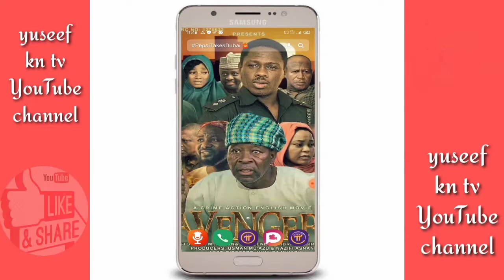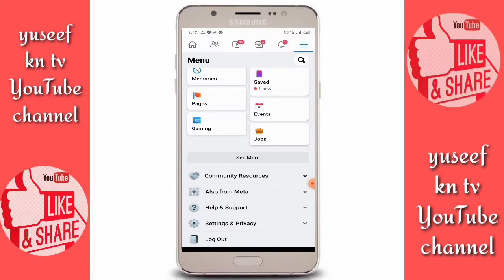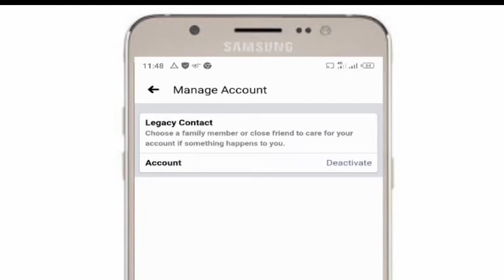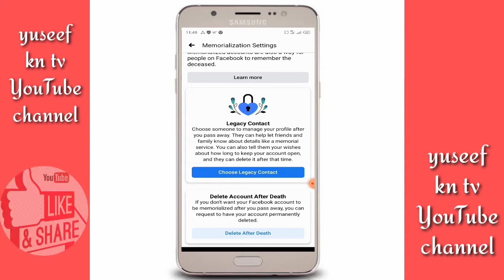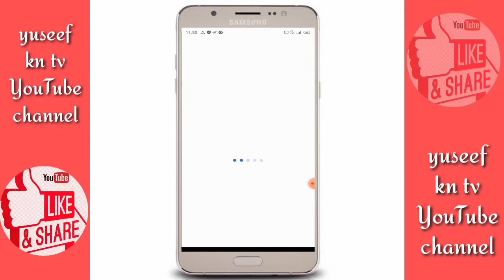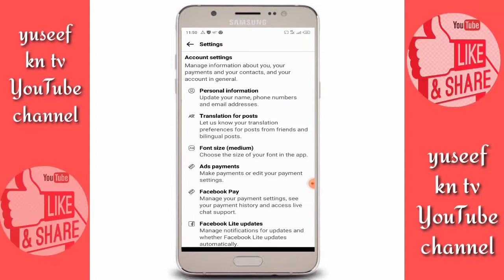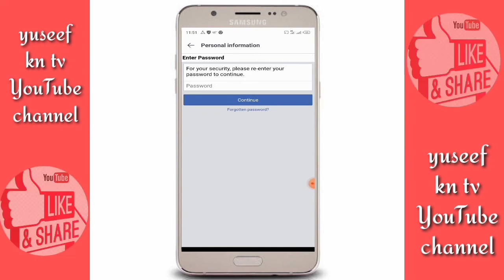yadda zaka goge facebook account dinka har abada ko na dan wani lokaci